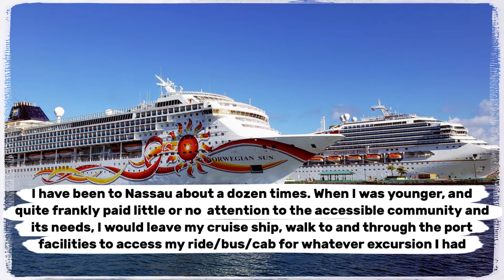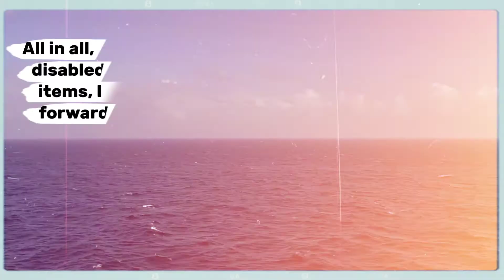Truth About Nassau Bahamas Wheelchair Accessibility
After my 2019 cruise where I rented my first mobility scooter,  I started to pay more attention to the Nassau facilities. A five minute or so ride along the pier brings one into the cruise terminal. Through that is the Straw Market. The quarters are a little tight, but while shopping for a t-shirt, I discovered a stand that makes awesome Pina Coladas. My next four trips to Nassau found me there first. We look at the Nassau accessibility efforts, both good and bad.